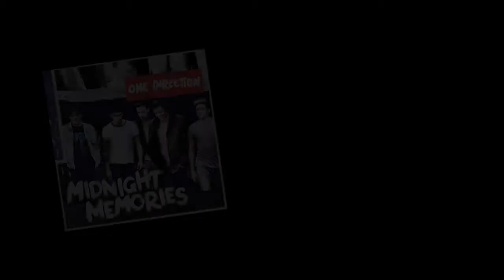One Direction Midnight Memories: il nuovo album dal 25 Novembre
Harry Styles ricorda l'uscita di "Midnight Memories", il nuovo album dei 1D, in tutti i negozi e in digitale dal 25 Novembre 2013.